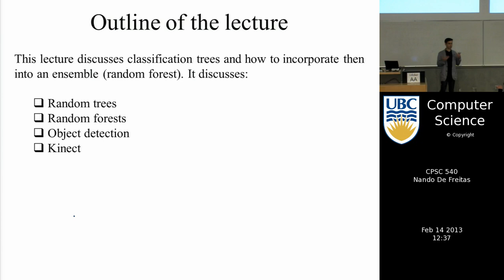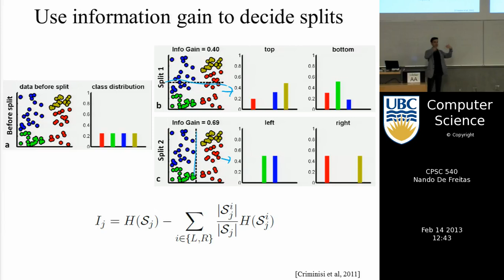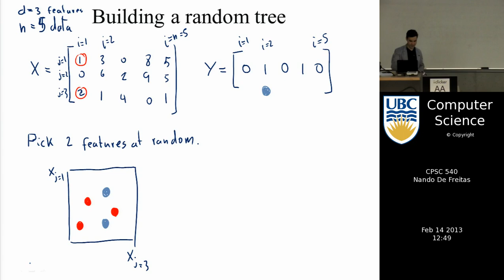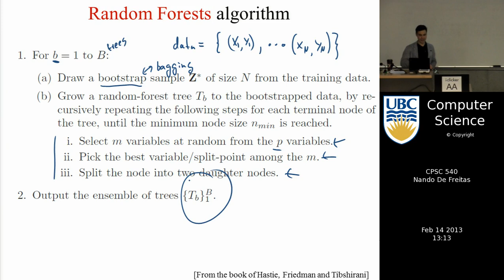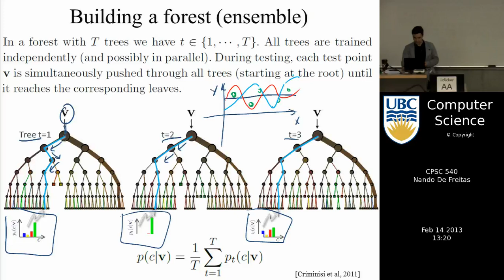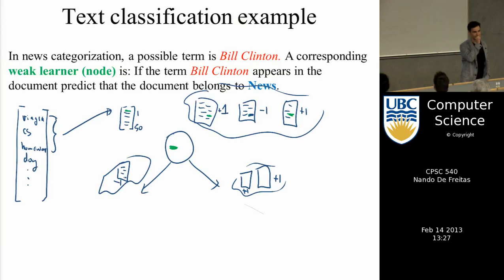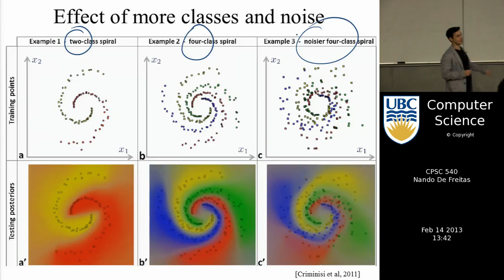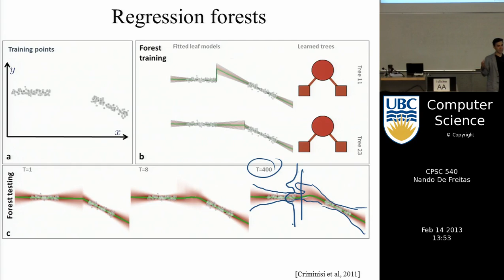Machine learning - Random forests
Random forests, aka decision forests, and ensemble methods.
Course taught in 2013 at UBC by Nando de Freitas